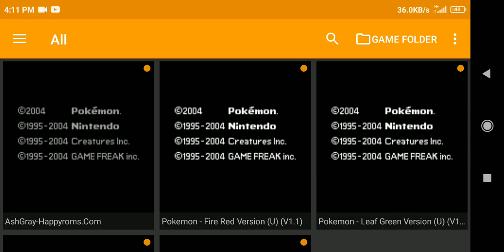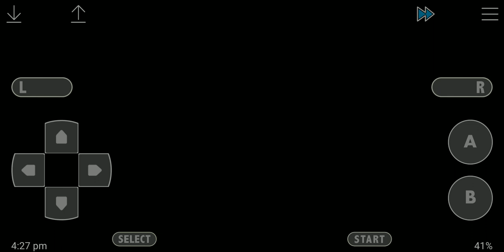Pokemon fire red ep 1 🔥🔥🔥🔥🔥🔥🔥🔥🔥🔥🔥🔥🔥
hi it's  Pokemon fan 🔥🔥🔥🔥🔥🔥⚡⚡⚡⚡⚡